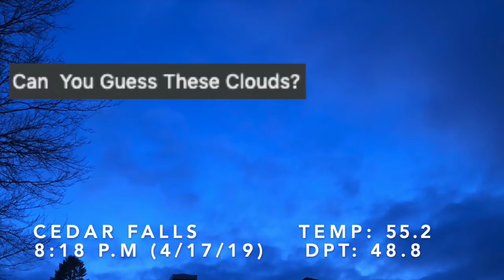Types of Clouds - Elements of Weather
Here are nine of the ten basic types of clouds to know. Enjoy!

Special shoutout to my professor Cooney.